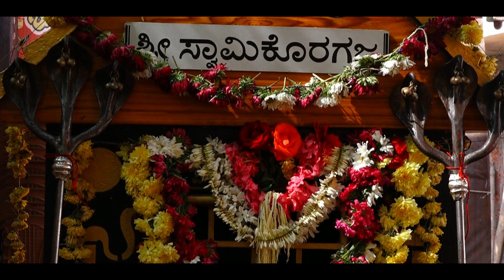Petebettu katpadi | Sri Babbu swami, Sri koragajja Devasthana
ಪಂಚವರ್ಣದ ಮಣ್ಣ್ ಡ್ ಪಂಚ ಶಕ್ತಿಲು ಕಟಪಾಡಿ ಪೇಟೆ ಬೆಟ್ಟು ಪಂದೆ ಪುರುಪು ನು ಪಡೆಯಿನ ಇ ಜಾಗಡ್ ಕಣ್ಣ ನೀರ್ ಪಾಡುದು ಬತ್ತಿನ ಭಕ್ತೆರೆನ ಕಷ್ಟನ್ ಮಜಾದ್ ಬೊಲ್ಪು ತೋಜಾದಿ ಸತ್ಯೋಲು ಮುಲ್ಪ ಉಂಡು ಸಾರಮಣಿ ದೈವೊಲೆಡ್ ಒಂಜಿ ಪುದರ್ ಪಡೆದಿ ಬಬ್ಬು ಸ್ವಾಮಿ ಮುಲ್ಪದ ದೈವರಾಜೇ ಆದ್ ನೆಲೆಯತೆರ್ ಕ್ಷೇತ್ರಪಾಲಕೆ ಕೊರಗಜ್ಜ ತನ್ನ ಕರ‍್ಣಿಕನ್ ಅಪಗಪಗ ಮುಲ್ಪ ತೋಜಾದಿನ ನಮ ಮಾತಾ ತೆರಿದಿನವೇ